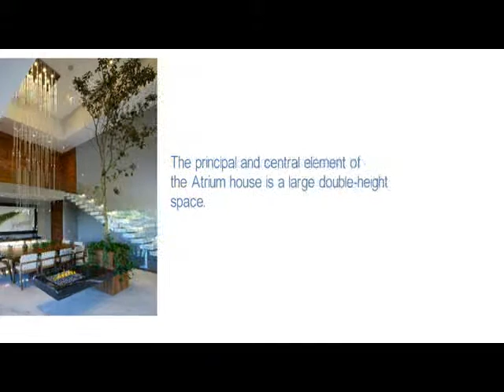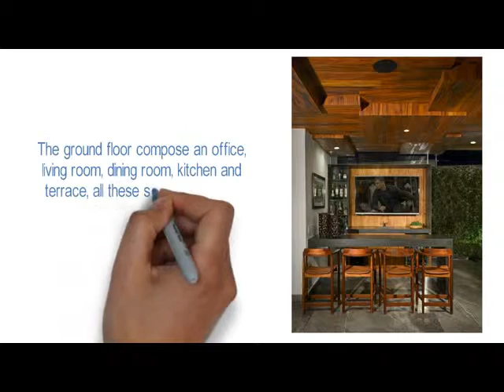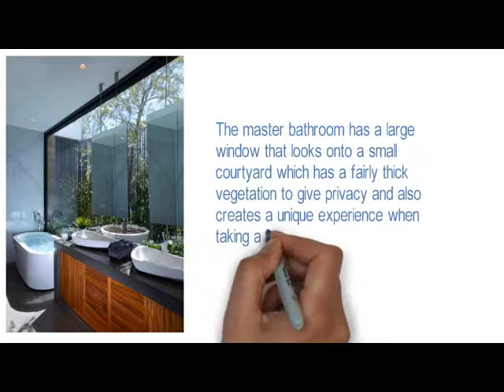Atrium House - Contemporary House Design with The Concept of the Atrium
This contemporary house design is known as atrium house. This house is utilized the concept of atrium and located in Guadalajara, México.
The principal and central element of the Atrium house is a large double-height space in which They find the living and dining rooms and in which converge all spaces and areas of the house.
To know more about this house, check it out!